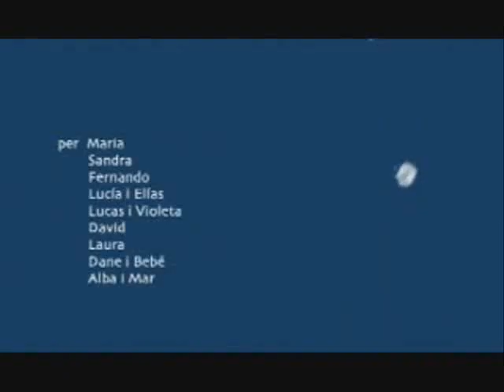Aqua+rium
..Setting up an aquarium for freshwater fish is a complicated process. Setting up an aquarium for freshwater fish is not only a big responsibility, but it is also an investment.